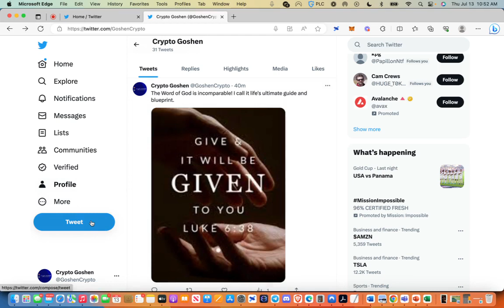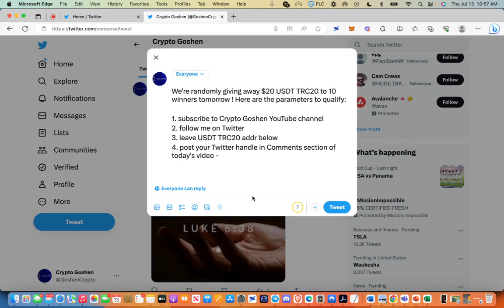🎉 Crypto Goshen Friday Giveaway 7-14-23! WIN Free USDT! 💰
Today, I want to talk about our upcoming Friday giveaway and a new way to participate through our Twitter account. We've set up the account to combat the scams surrounding our giveaways. I recently made a post on Twitter, sharing a powerful message about giving and receiving blessings. Our channel aims to educate you about crypto while also being a blessing to others. Giving is not just about money, it can be your time or resources too. Let's spread positivity and blessings together!

EARN potential passive income in the following platforms:

Quopi (Earn up to 3%+ per day)

BitSports.ai (Earn up to 2.4% daily)

Big Whale.io (Earn up to 2% daily)

Please do your own research (DYOR).  Please know that investing in crypto is highly risky and can result in the loss of all of your capital, so if you decide to invest, only invest that which you can afford to lose.